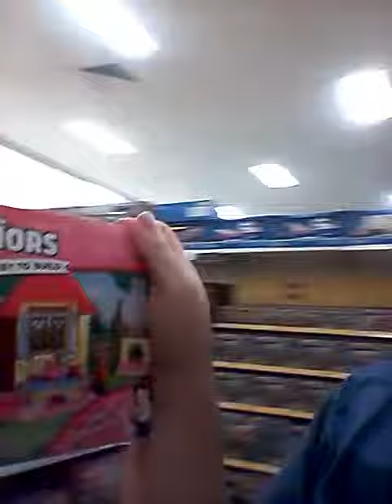adam spong blogz presents lego store tour big W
adam spong blogz presents lego store tour